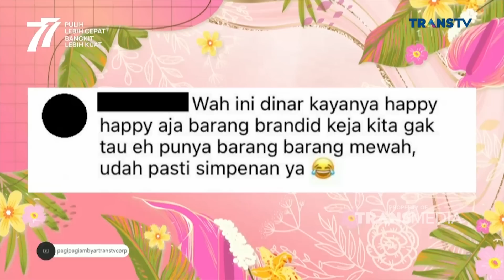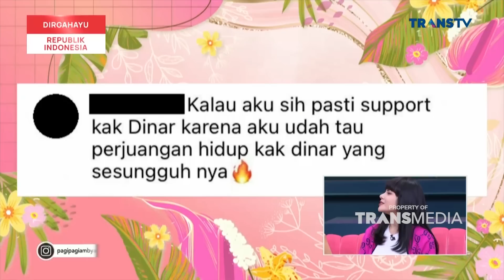Dinar Candy Klarifikasi Alami Diguna Guna, Semua Akan Terkuat Disini | PAGI PAGI AMBYAR (9/8/22) P2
TAYANG SETIAP HARI SENIN-JUMAT PUKUL 08.30 WIB